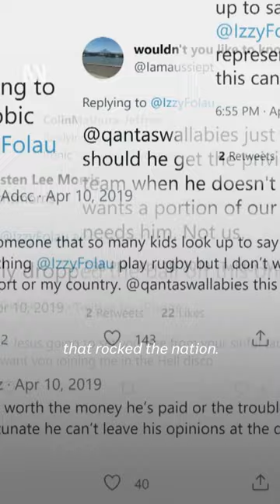'Folau’ unpacks reaction to Israel's homophobic social post | ABC Australia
The concluding episode of documentary 'Folau’ unpacks the reaction to Israel Folau’s social post that suggested homosexuals would go to hell.

Perspectives from former teammates and sport journalists close to Folau as well as members of the LGBTQIA+ and Pasifika communities offer their point of view on the whole saga and how it all ended.

Stream Folau Part Two on ABC TV and ABC iview from Thu 25 May, 8pm.